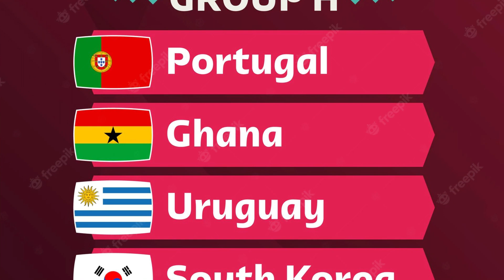SELECCION DE COREA DEL SUR - FALTAN 1 DIA 🏆🏆🏆 PARA QATAR 2022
Presentamos a la Selección de Corea Del Sur a 1 día de Qatar 2022
Podrá la selección coreana sorprender en este Grupo H?
Cada Jueves a partir de las 10Hs escuchanos en la sección "Buen Dia Qatar" en "Radio Vamos"
Y mira los videos al final de la portada del diario "El Digital Neuquén"